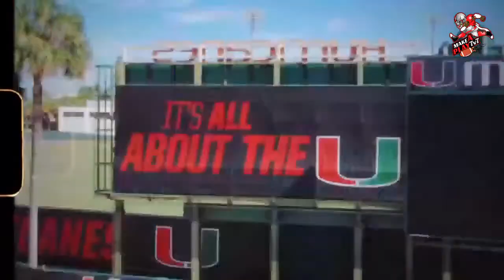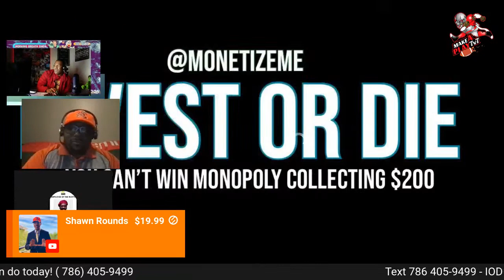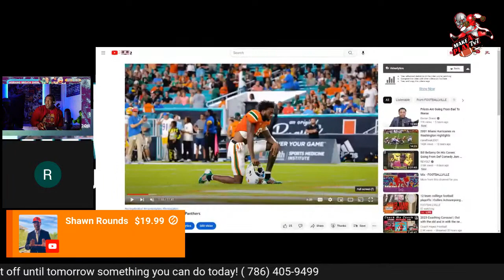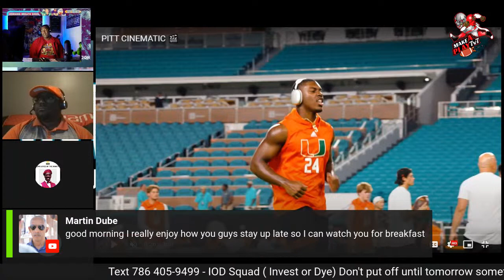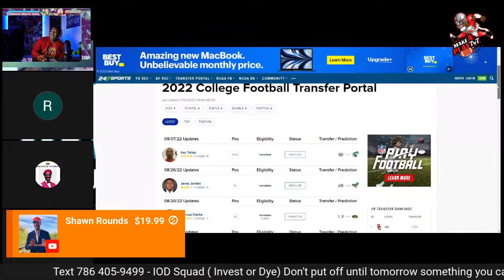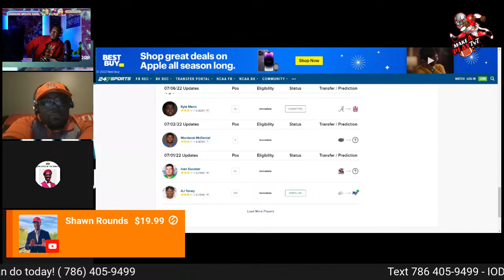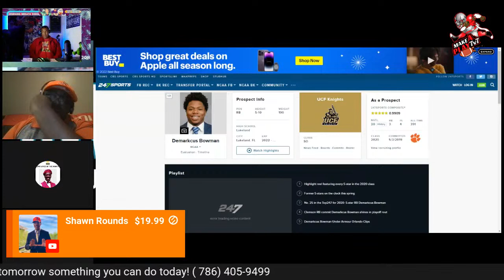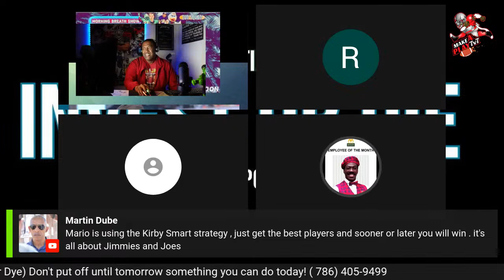12 team colllege football playoffs | Collins Acheampong flips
12 team collage football playoffs | Collins Acheampong flips from Michigan to Miami. College football 12 team format will begin in 2024.

IOD Squad - Invest or Dye
We making investing in Crypto, NFTs, and stocks easy
New ones set to release in April 2022
Member
New - Order 12 pack Energy Drink now :
Best Bakery in the Business
00:00 Intro
01:00 EdOgeron National Champ Head coach
04:00 Chauncey Bowens Benjamin High
06:00 Chaminade QB Cedric Bailey 6’6
06:40 Coach Field Miami Hurricane TE coach
08:00 Alonzo Highsmith Duke Johnson, Lamar Miller, Sean Spence, Kenny Phillips, Rohan Marley
10:20 Deon Bush, Shockey, Big Mac , Gilbert Frierson
11:15 Jaelen Phillips
12:35 Jaxson Howard & Collins Acheampong

       Hit  4min mark